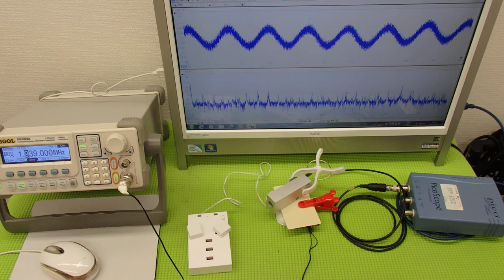オリジナル超音波実験：表面弾性波の観察 ultrasonic-labo